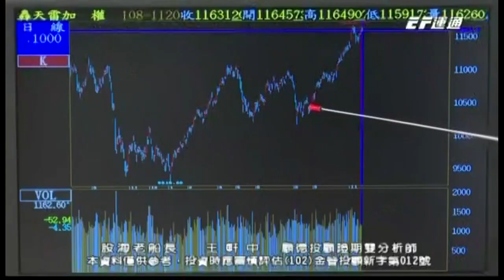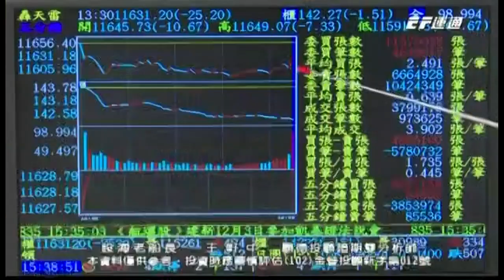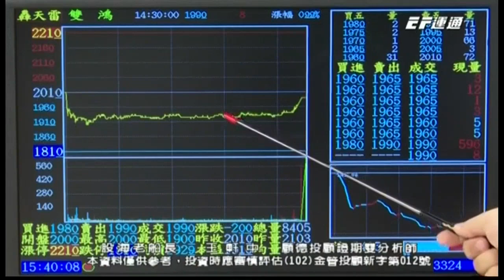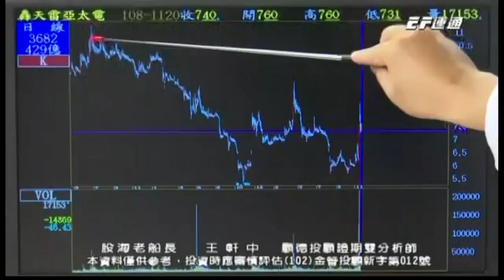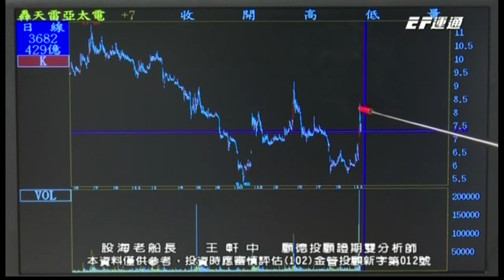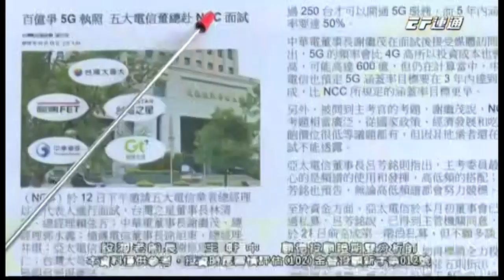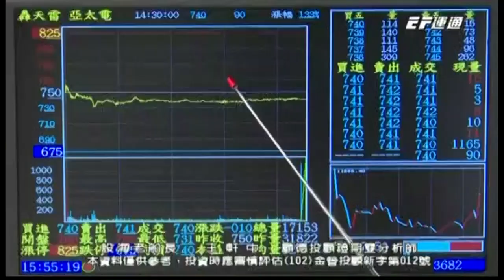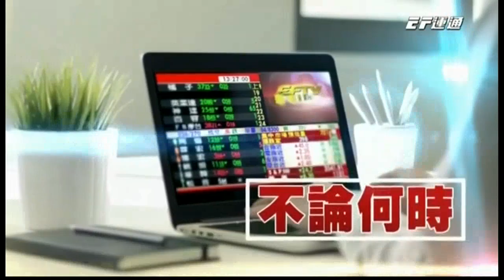20191120 1530 王軒中 股海老船長